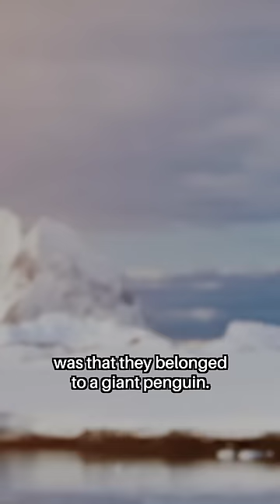These 2 Dudes Pranked Florida for 40 YEARS